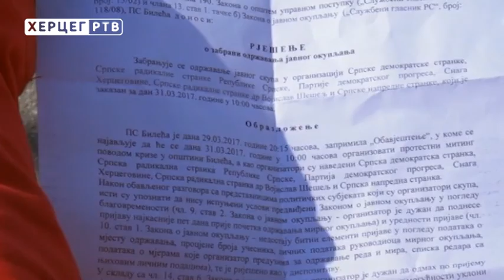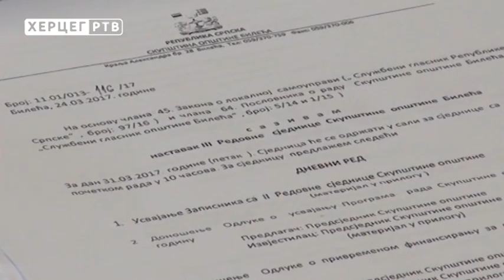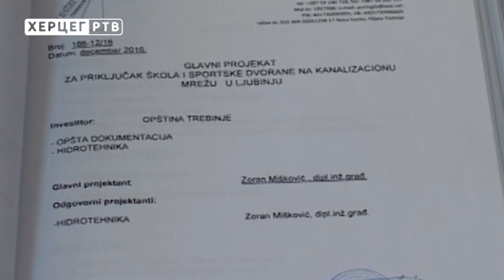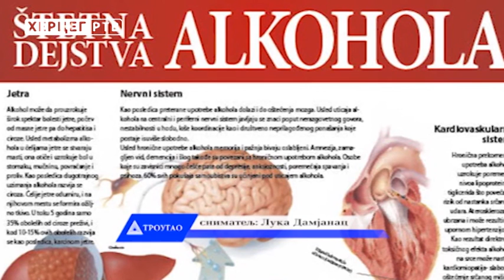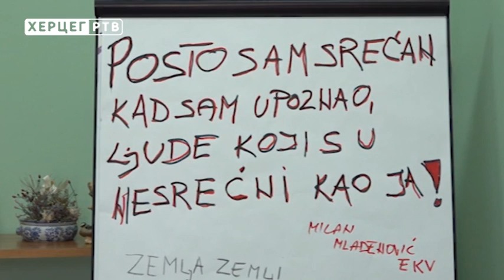ТРОУГАО: СО Билећа - Промијени став - добиј фотељу (04.04.2017.)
У новом издању политичког магазина "Троугао" чији је аутор Бојан Носовић, погледајте: - Скупштина општине Билећа, по трећи пут, изабрала ново руководство; - Како да се школе у Љубињу ријеше септичких јама? - Из Требиња прича о породици Васиљевић који су 67 година плаћали стамбени фонд, али су и даље подстанари; - Све више младих конзумира алкохол.

Троугао гледајте сваког другог уторка на програму Херцег Телевизије.